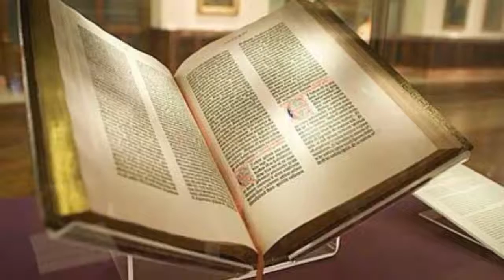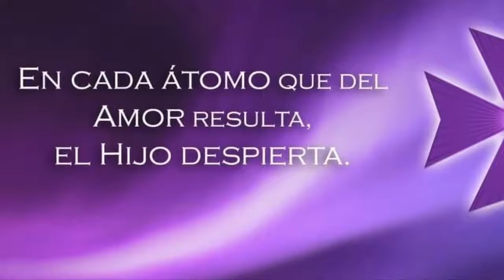PROMO PERLAS DE CONOCIMIENTO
Ponte la camiseta amorosamente y conviértete en patrocinador de LEMDU: Luz en movimiento de Unidad.

Para nuestros Podcast y listas de reproducción en iTunes o Spotify busca:

"LEMDU en vivo".

"Conciencia de Unificación"

"Comentarios sobre un curso en milagros".

"Conversaciones con Maestros".

"Trivium espiritual".

"Charlas temáticas".

"Cafecito para el Alma: Genrimain".

"LEMDU".

"Yo Soy Genrimain".

"Círculo de mujeres en movimiento de Unidad".